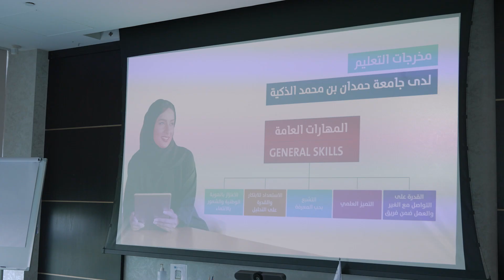Dubai Municipality Delegation Meeting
استضافت جامعة حمدان بن محمد الذكية وفداً من بلدية دبي وكان في استقبال الوفد عدد من ممثلي الجامعة، وبحث الجانبان خلال اللقاء آفاق تطوير التعاون وتوسيع مجالاته، وبناء القدرات بهدف تعزيز التنمية المستدامة وتحقيق الريادة في مجالات الابتكار والتطوير

Hamdan Bin Mohammed Smart University (HBMSU) recently welcomed a delegation from Dubai Municipality, marking a significant milestone in their ongoing partnership. The visit aimed to explore avenues for expanding collaboration across various fields, enhancing skill development, and advancing sustainable development and innovation leadership. The delegation was warmly received by esteemed officials and representatives of HBMSU.